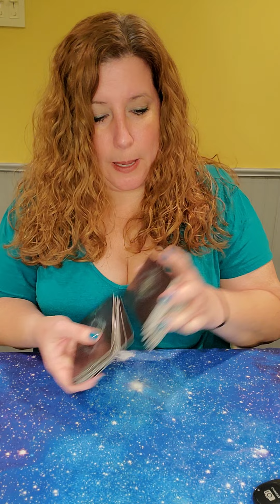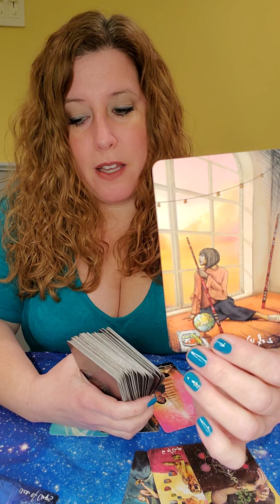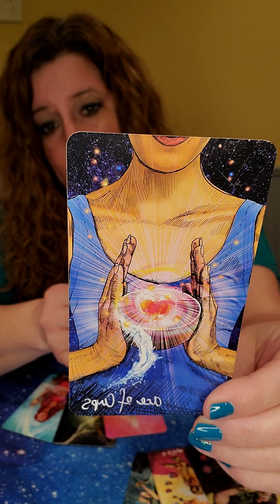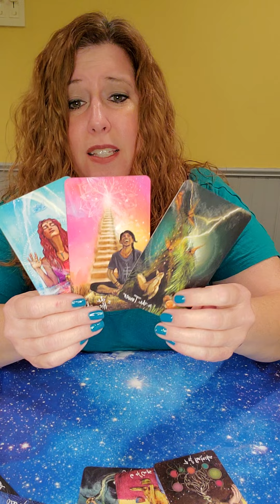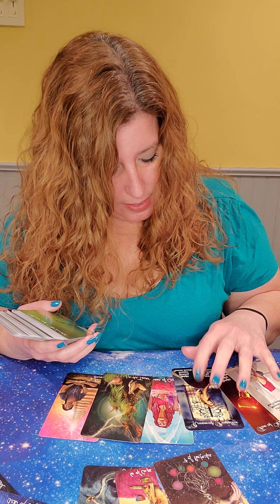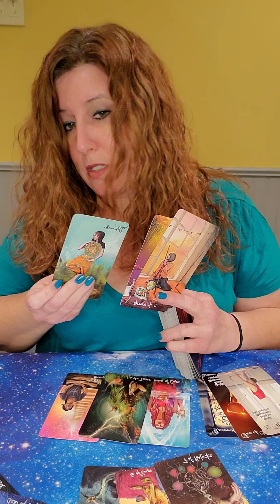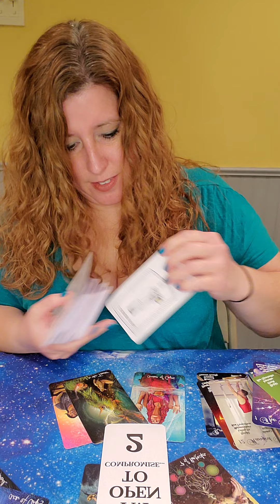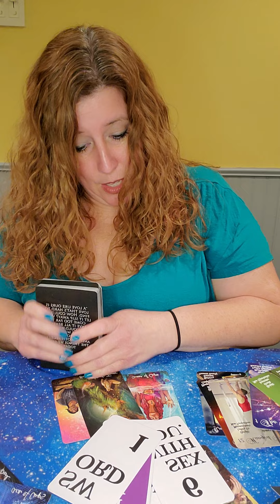Jan 17th-23rd Weekly Love Readings! Pisces, Marriage will happen! Even if you don't believe it!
144

144

144